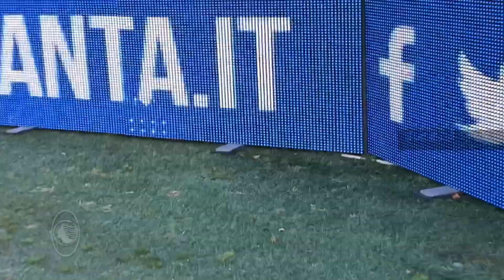24ª Serie A TIM | Atalanta-Milan, il film della partita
Battuta d'arresto casalinga per l'Atalanta che nell'anticipo della 24ª giornata-5ª di ritorno della Seriie A TIM 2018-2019 viene superata 3-1 dal Milan. Il gol dei nerazzurri è realizzato da Remo Freuler.